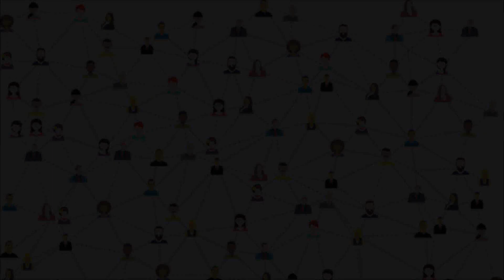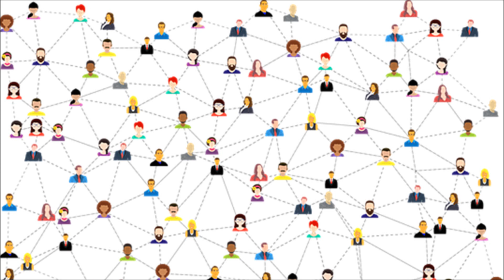Phần 2. Xây dựng mối quan hệ - Hạnh's blog